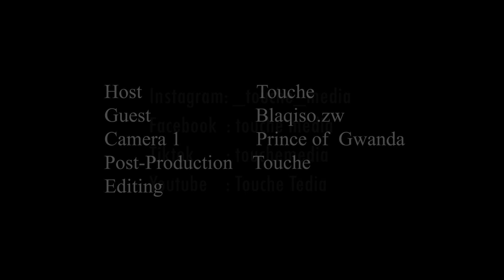EPISODE 9|BlaqIso on beat composing,amapiano,girls,kuda Kay, complexion, marry kill or f,my favorite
Touché Media productions updates

*Podcast and chill with Touché episodes dropping every week*